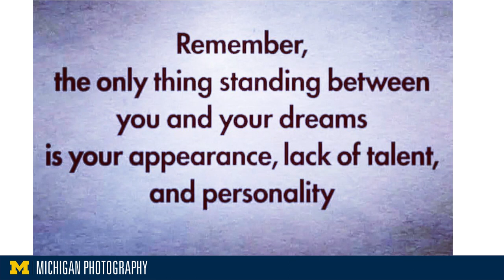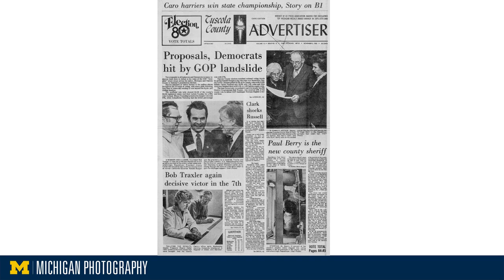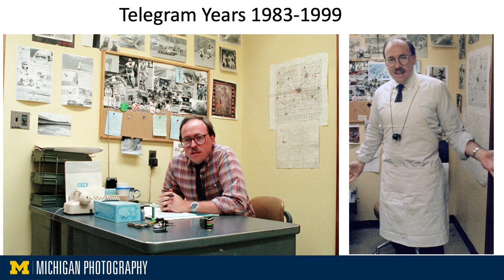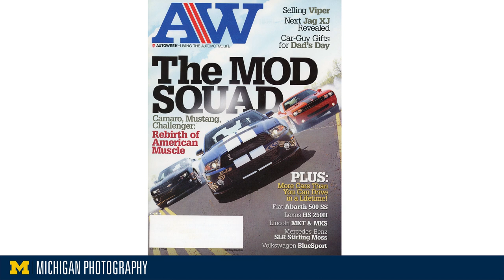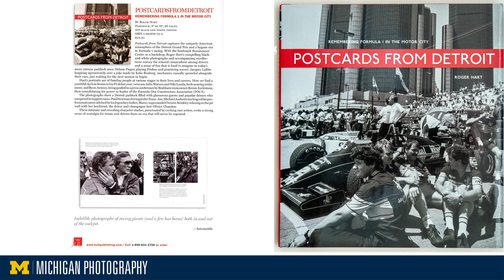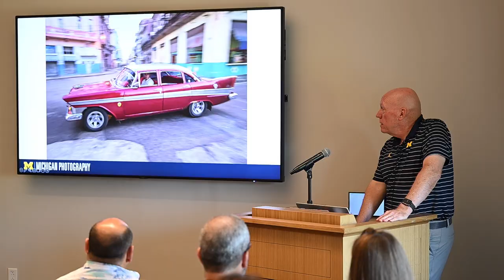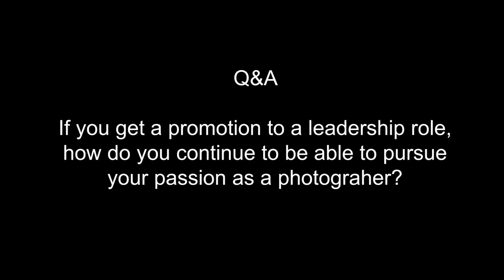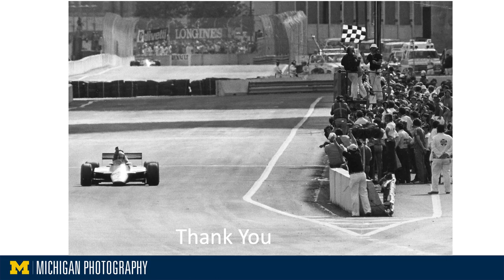A Career In Three Acts with Roger Hart - UPAA 2023 Symposium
Michigan's Roger Hart shares insights from his career as a photographer in newspapers, magazines and as a university photographer. He also explains why it is important for photographers to work towards leadership roles. This presentation was given at the 2023 UPAA Symposium hosted by Notre Dame University.

To learn more about the University Photographer's Association of America please visit us online at: